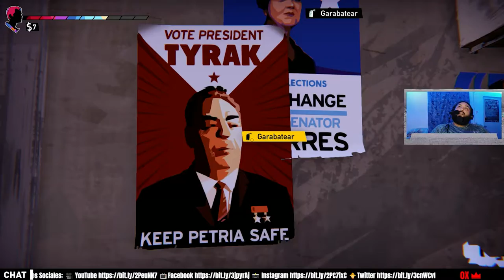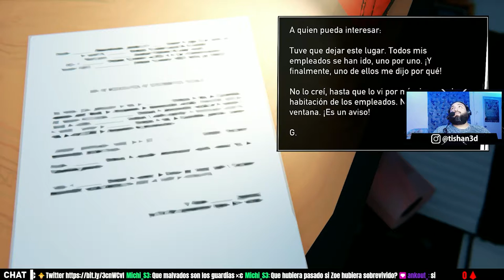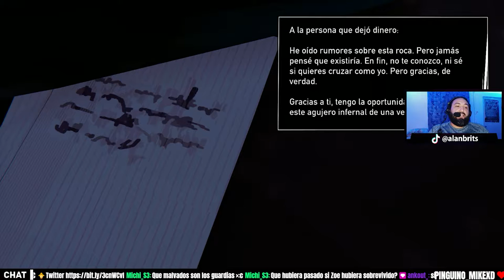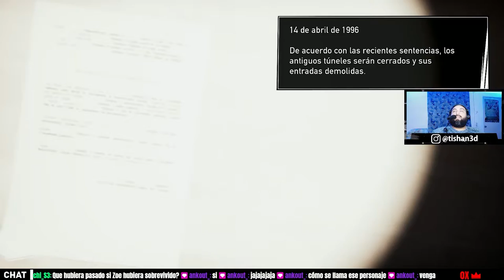Road96 - Me ESCAPE como EL CHAPO GUZMÁN - Episodio 5 [ Gameplay Español ]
¡Valar Morghulis Frikis! ¿Te imaginas HUIR de un país al borde del COLAPSO político? En Petria muchos jóvenes HUYEN en busca de la LIBERTAD arriesgando su VIDA cruzando la frontera, Abróchate el cinturón y disfruta el viaje por Road96Game en S3CTOR

️ Cosas que uso en mi setup:
Los Headset son: Sennheiser​​ HMDC26II​​ y XSW52​​